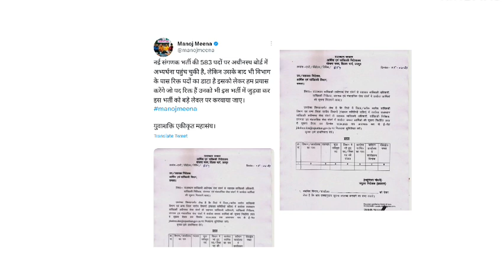583 पदों पर नई भर्ती की अभ्यर्थना पर लेटेस्ट अपडेट | Rajasthan New vacancy 2023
583 पदों पर नई भर्ती की अभ्यर्थना पर लेटेस्ट अपडेट | Rajasthan New vacancy 2023

is video me Rajasthan ki new vacancy ke baare me latest update Di hai